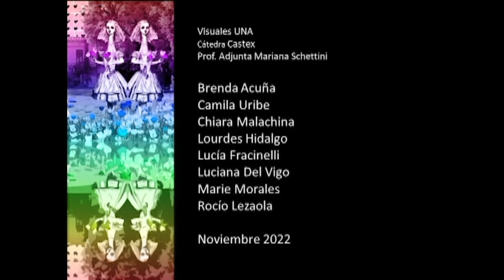ARTE CORREO 2DO CUATRI 2022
El Mail-Art O ARTE CORREO
es un movimiento artístico, también llamado Arte Postal, que consiste en el intercambio de obras mediante el uso y la alteración de postales. Se reconoce como una manifestación abierta, experimental y activista, que se apro- pia del correo para su circulación.